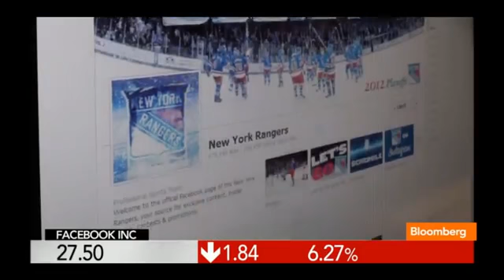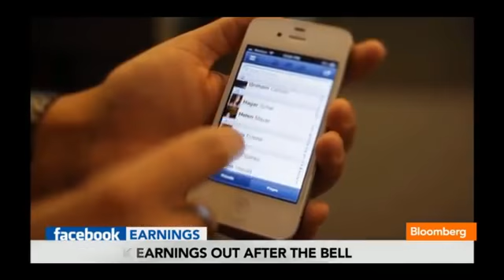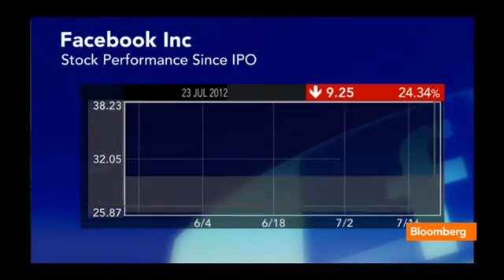Ken Wisnefski Joins Bloomberg TV to Discuss Facebook Quarterly Predictions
What does WebiMax CEO, Ken Wisnefski, think about the prediction made by analysts that Facebook can expect $1.2 Billion over a single quarter? Watch to find out!

Ken Wisnefski is a serial Web Entrepreneur and Founder/CEO of WebiMax a leading global SEO Company. Expert in online marketing, small business, start-ups, and leadership.